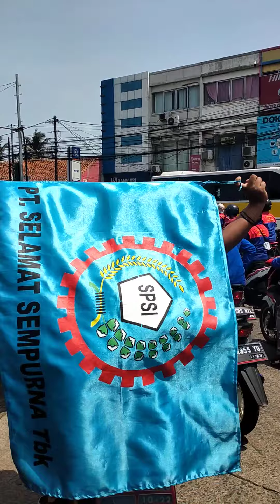demo omnibuslaw cikupa tangerang..